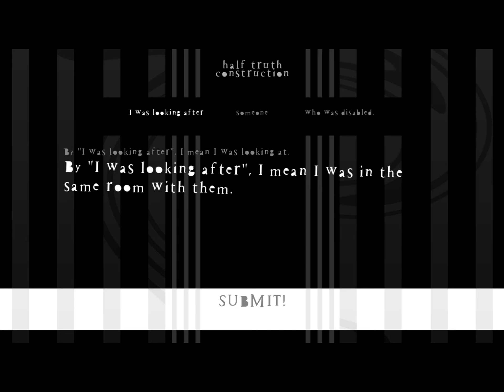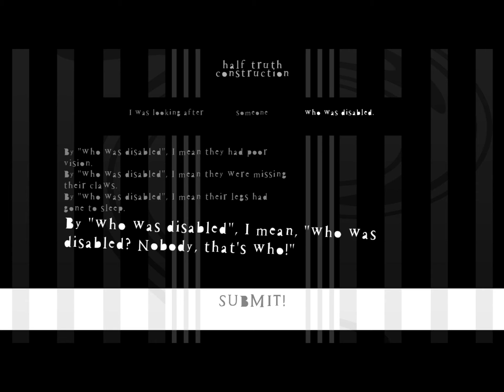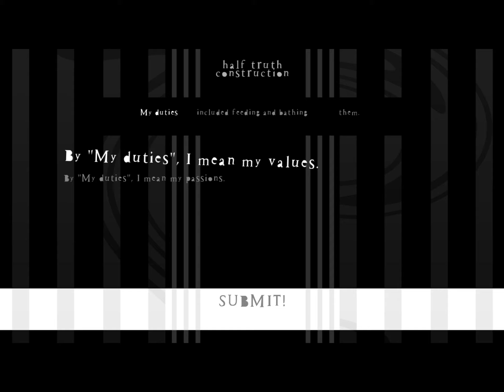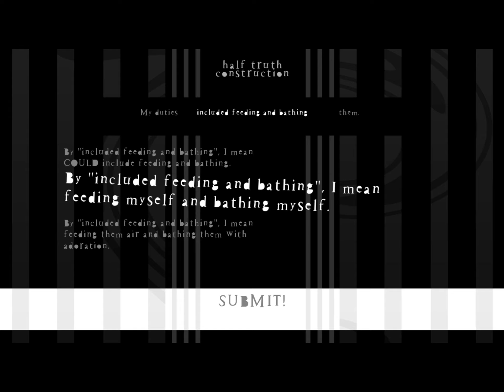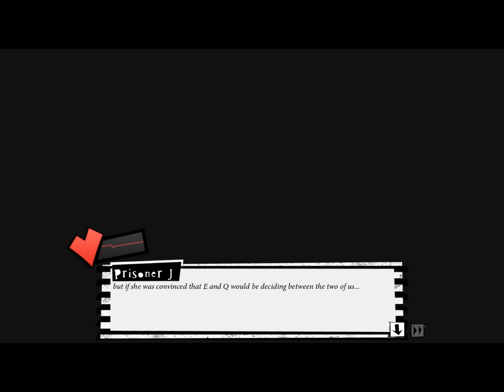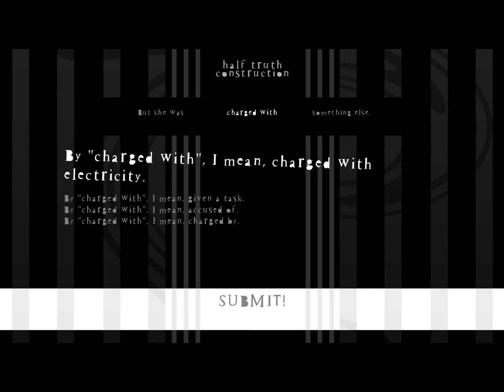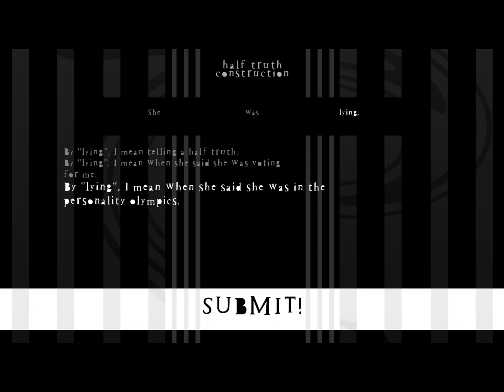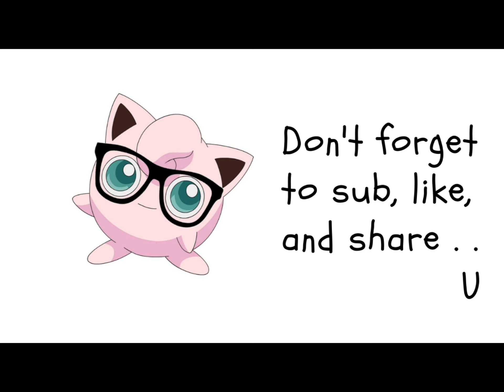Prison Of Lies Part Four Chapter Two: All I Gotta Do Is...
Today is a weird day for me but  I still lokk for the good things in life. I guess that makes me weird